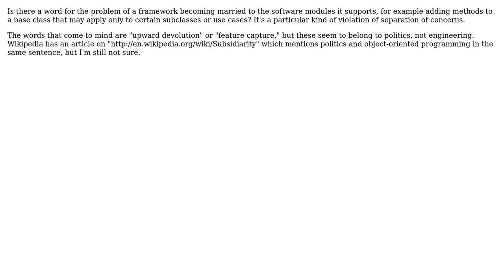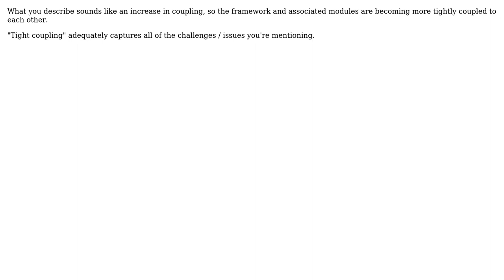Software Engineering: terminology for upward devolution from modules to framework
With thanks & praise to God, and with thanks to the many people who have made this project possible! You are responsible for your own actions.